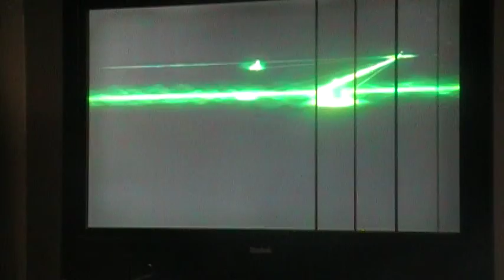MW3 Gameplay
Me playing Mw3